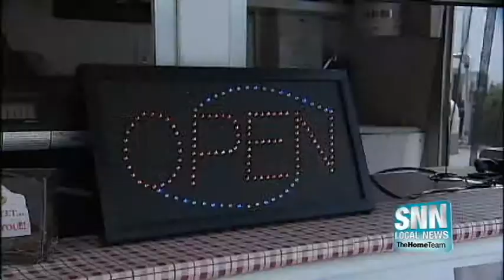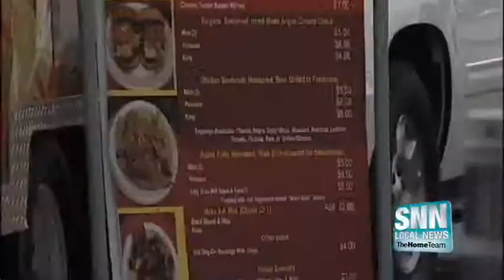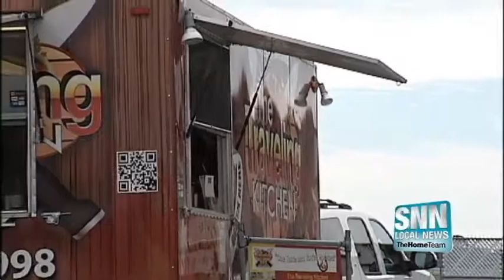SNN: Food Truck 411: Part 4